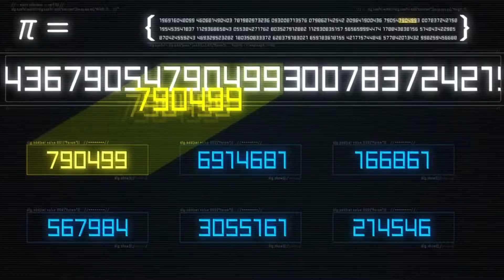Beast Coast Lefthand AMV